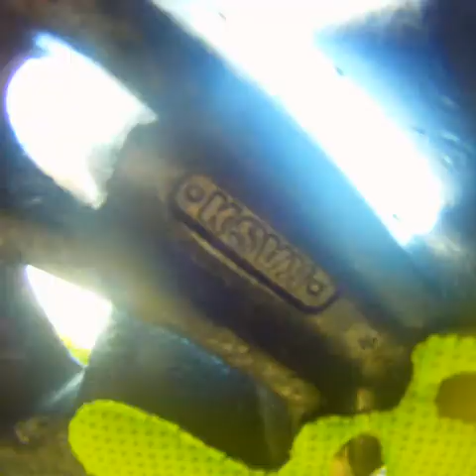2019journey5b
Date start:
Date end:
Locations:
Acceptance Presence Reverance